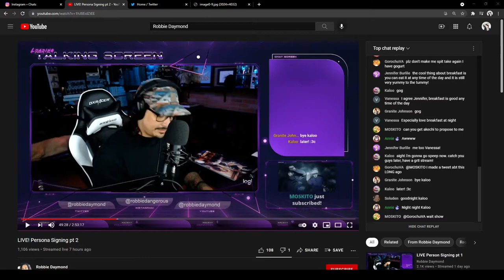Channel Trailer (2021 Remake) Feat. Robbie Daymond